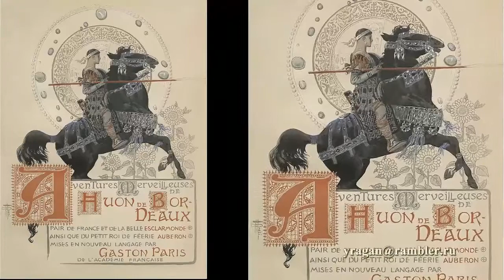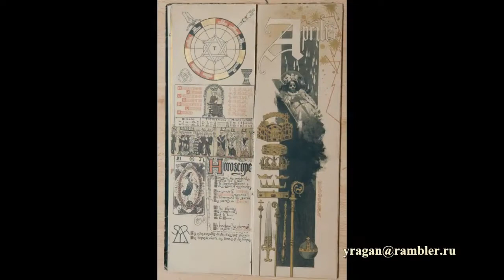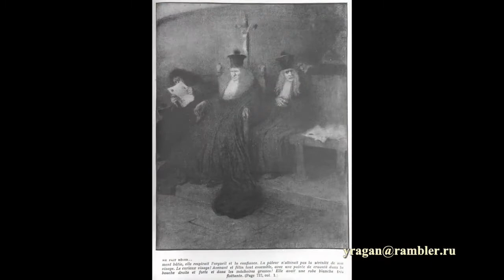Эммануэль Джузеппе Рафаэль Ораци Manuel Orazi биография работы